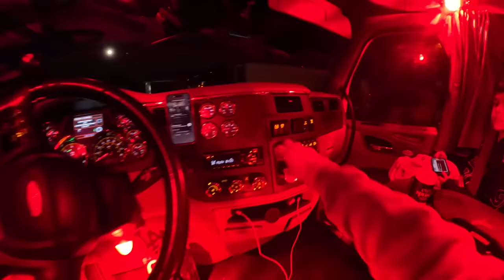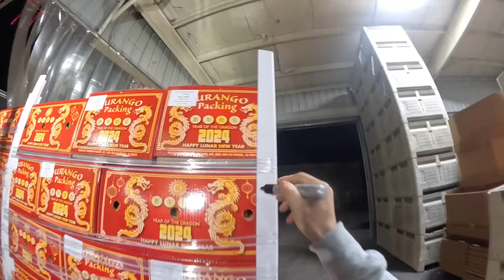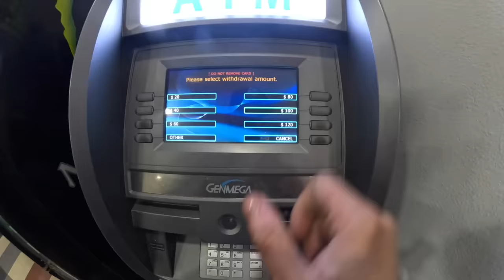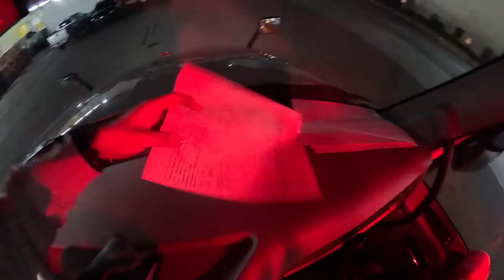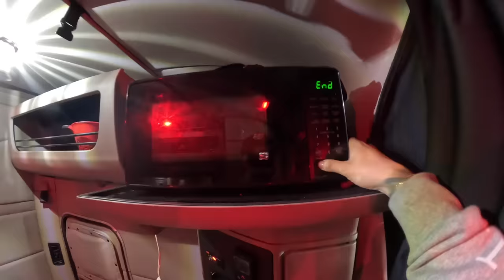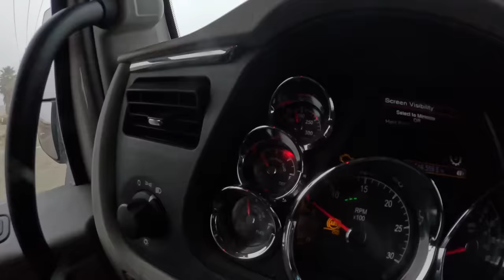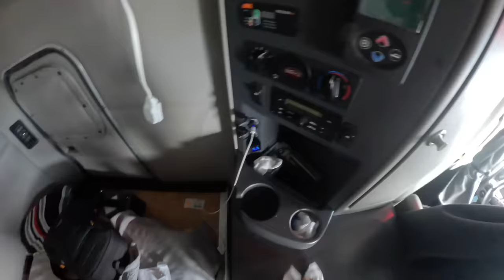Taking My Son on His First Coldest Overnight Trucking Adventure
Took my son on his first overnight trip down south!

Happy new years to all of you! Thank you for an amazing year 🙏🏼